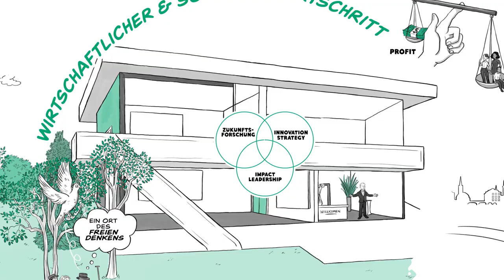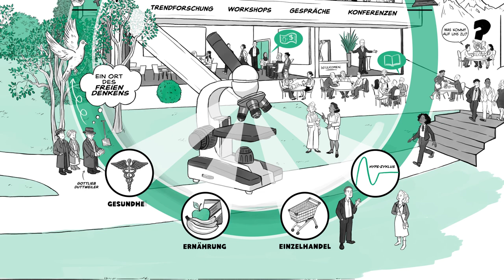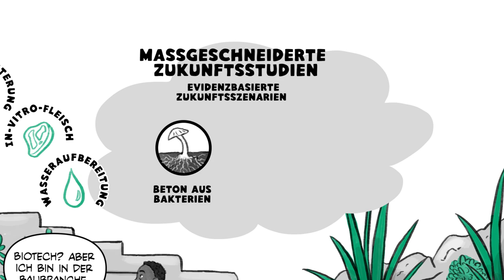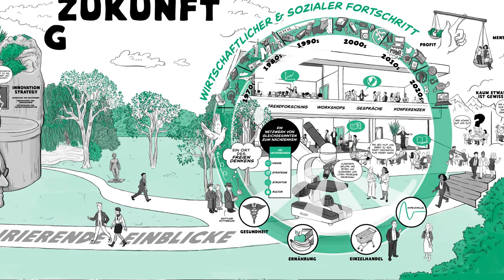Das Gottlieb Duttweiler Institut (GDI) kurz erklärt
Was macht das Gottlieb Duttweiler Institut genau? Das Video beschreibt die Geschäftsbereiche des Gottlieb Duttweiler Instituts: Zukunftsforschung, Strategische Innovation und Impact Leadership.